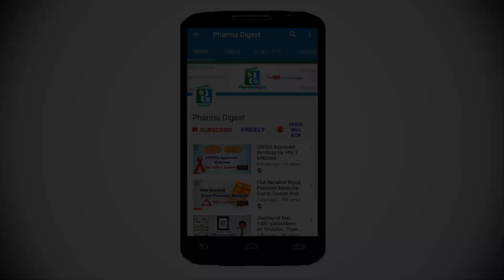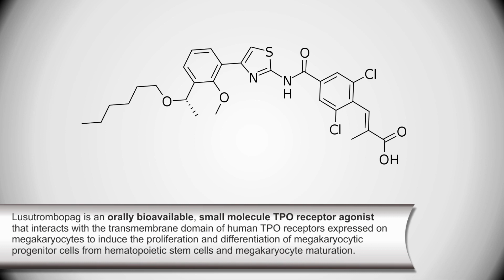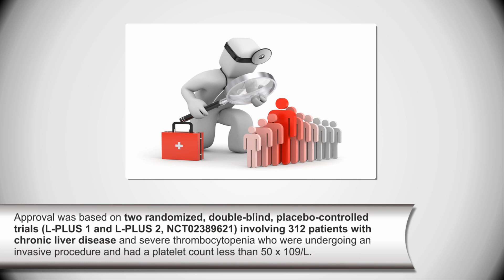FDA approved Mulpleta for thrombocytopenia in adults with chronic liver disease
✔On July 31, 2018, the Food and Drug Administration approved lusutrombopag (Mulpleta, Shionogi Inc.) for thrombocytopenia in adults with chronic liver disease who are scheduled to undergo a medical or dental procedure.

👉 In this video, we will get know briefly about Mulpleta. 👈